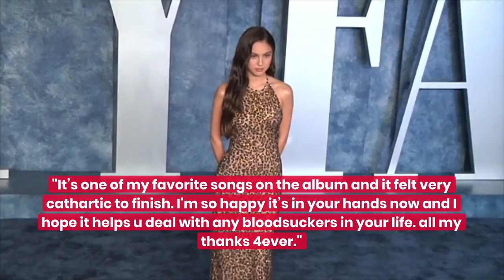Olivia Rodrigo Unveils Wild Tracklist For 'GUTS' | Fast Facts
Olivia Rodrigo Unveils Wild Tracklist For 'GUTS.'